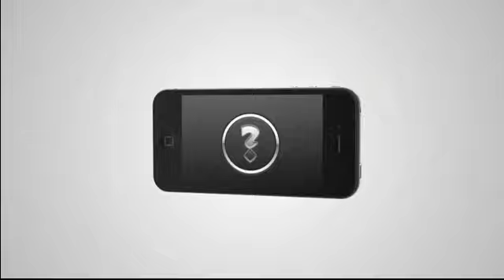[MINECRAFT] seconda puntata di temple of terror + ringraziamenti 300 iscritti!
[MINECRAFT] seconda puntata di temple of terror + ringraziementi 300 iscritti!
GRAZIE A TUTTI RAGAZIIIIIIIIIIIIIIIIII